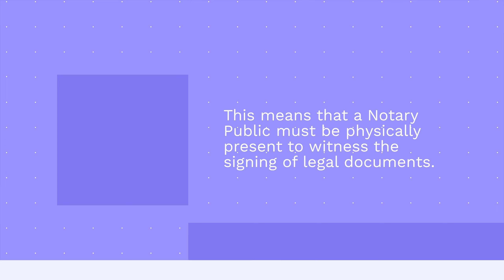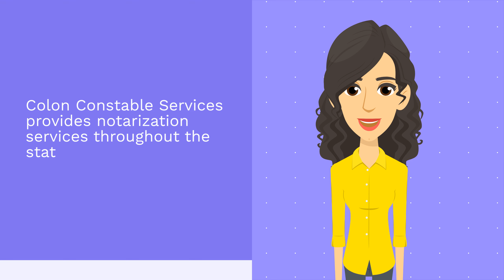What is a Massachusetts Mobile Notary Public? ✍️